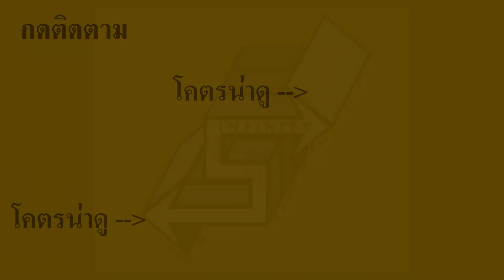Askzee Ep.6 หัวล้าน! พูดใต้! เล่มเกมส์แล้วโง่? | เพื่อนซี้ ตัวแสบ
เพื่อนๆมีคำถามอะไรถามเข้ามาเลยครับ และอย่าลืมติด Askzee ด้วยนะครับ เดี๋ยวผมจะมองไม่เห็นคำถาม และอย่างที่ผมบอกนะครับ เรื่องข้อมูลพื้นฐานส่วนตัวของผม ผมตอบไปแทบจะทั้งหมดแล้วในEp.แรกๆนะครับ เช่นพวก พี่ชื่ออะไร เมียกับลูกชื่ออะไร อายุเท่าไหร่ เป็นคนที่ไหน ทำงานอะไร

และอย่าลืมกดSubscribe ที่ช่อง 555INFINITY เพื่อติดตามความสนุกและสาระแบบไร้ขีดจำกัดไปกับผม"เพื่อนซี้ ตัวแสบ" นะครับ